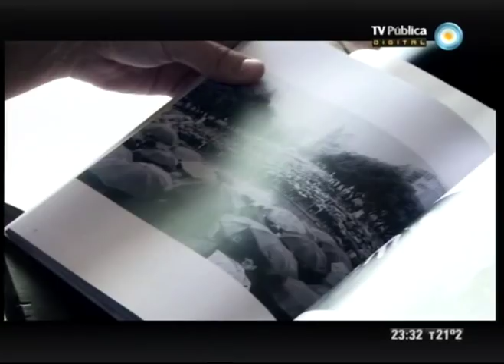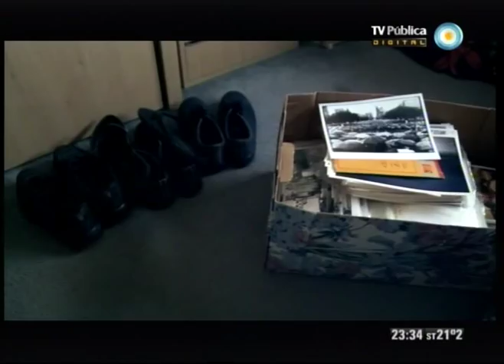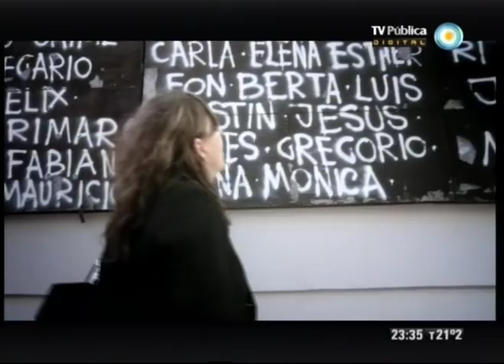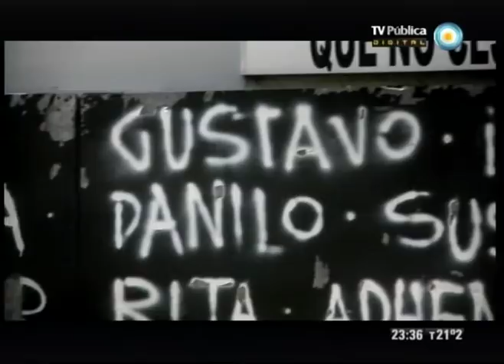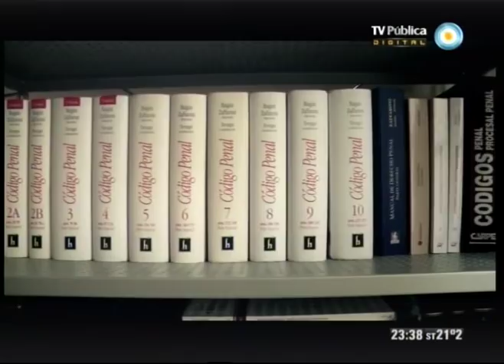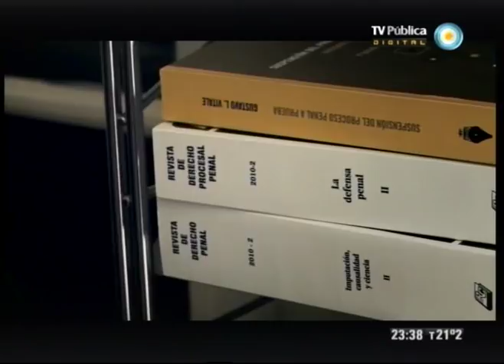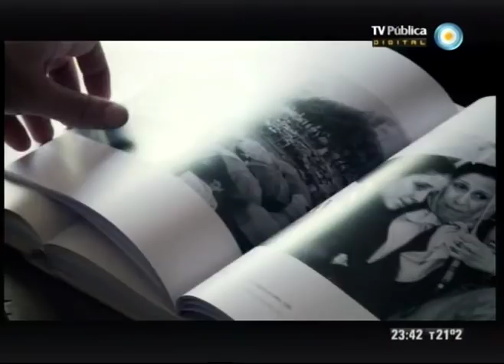Fotos, Retrato de un país: La marcha de los paraguas - 16-03-12 (1 de 2)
La TV Pública presenta una serie documental centrada en las fotos más emblemáticas del fotoperiodismo argentino de los últimos 35 años, a partir de las cuales se realiza un original recorrido por nuestra historia.

Capítulo: La marcha de los paraguas.
Sinopsis: El 18 de julio de 1994 un atentado terrorista contra la Asociación Mutual Israelita Argentina (AMIA) horroriza al país. Pocos días después, y bajo una lluvia persistente, una multitud se reúne en Plaza Congreso para pedir justicia. El fotógrafo Eduardo Longoni, trepa a un monumento y retrata una marea de paraguas, en una foto que inmortaliza el momento. Su experiencia como reportero gráfico que cubrió las diversas formas de violencia de la historia argentina reciente se cruza en documental con las consecuencias del atentado en la visión de un ex juez y de la hija y la esposa de una de las víctimas.
Entrevistados: Eduardo Longoni, Diana Malamud, Astrid Malamud, Juan José Galeano.